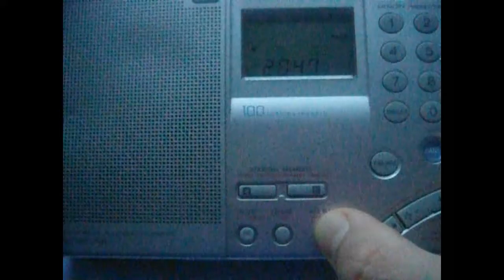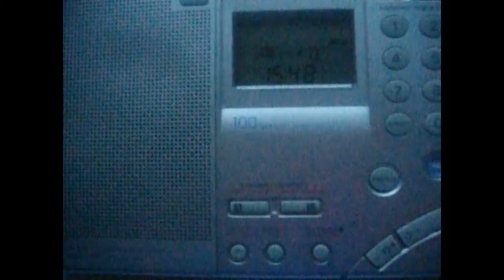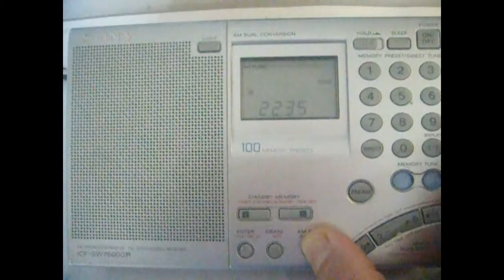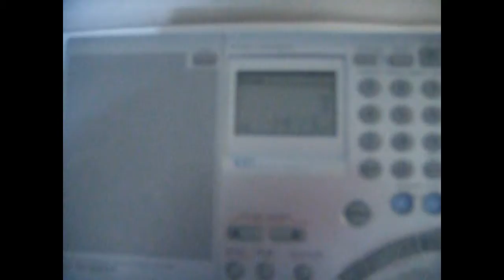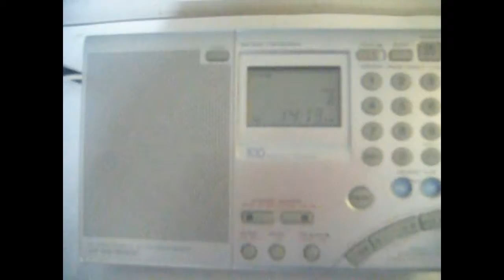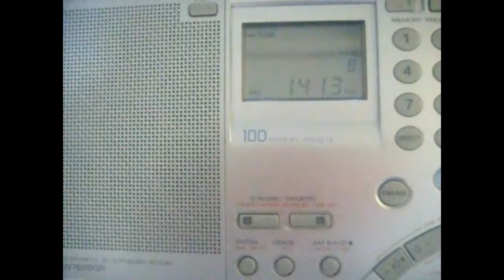Monitoring on 1413 kHz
JOIF 2:10 from Fukuoka, Japan is dominated all the time during two hours from 0:43 15-45 until 6:30 17-45  UTC with NRN's radio show "All Night Nippon". BBC WS from Oman and Vesti FM from Transnistria appeared then all together 9:00 on same frequency. Received on August 14th 2021 in Northwestern Siberia of Russia.